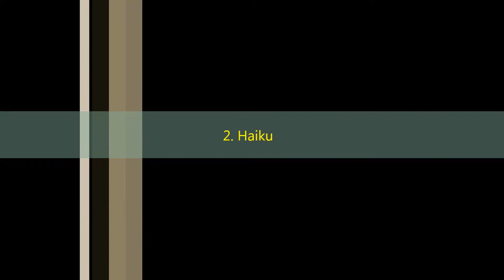10 ROMANTIC RESTAURANTS IN COLUMBUS, OHIO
ROMANTIC RESTAURANTS IN COLUMBUS